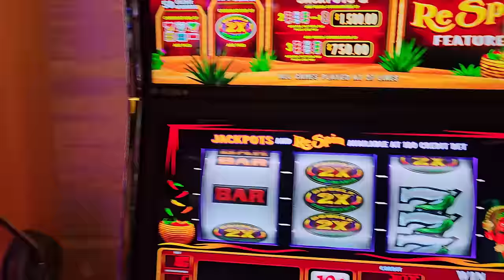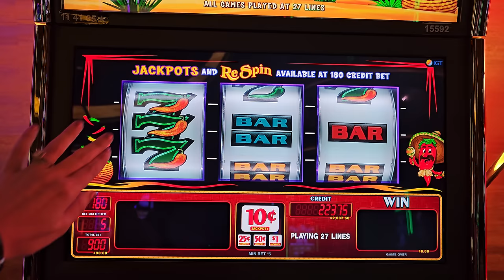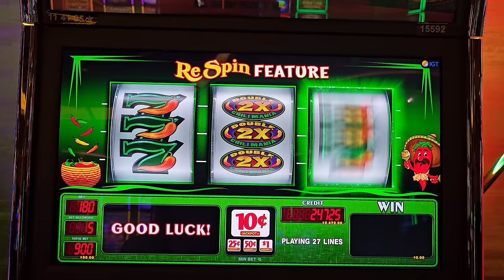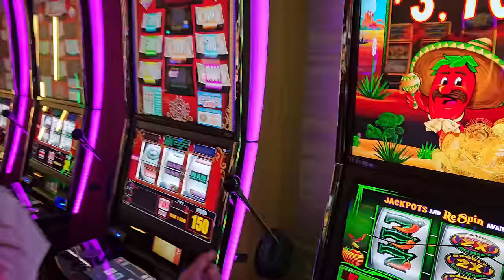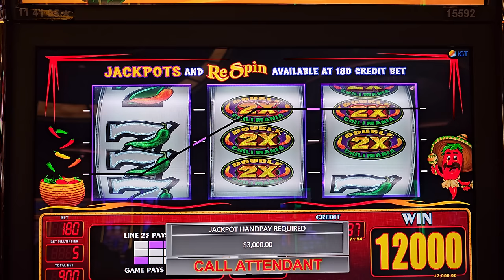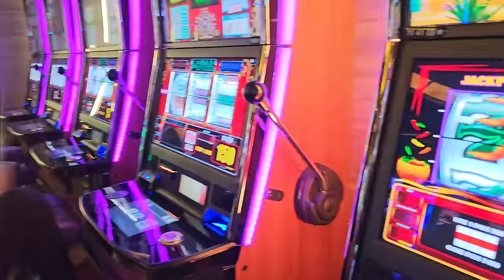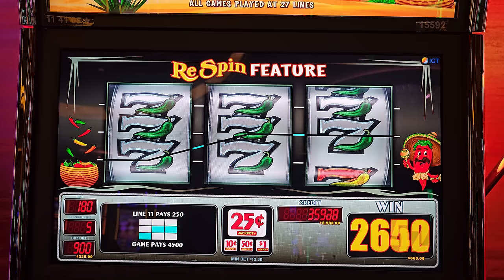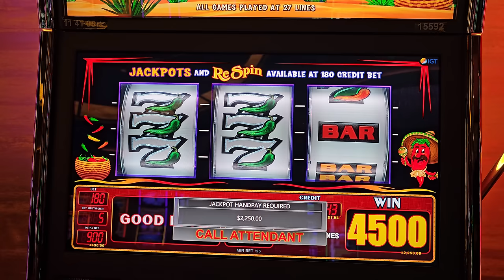$450/Spins Leads To MOST AMAZING Wins EVER on A New Slot!!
Is This GREATEST SLOT Machine Ever Made!? (Insane Run!) Lady Luck HQ is at The Hardrock Hotel & Casino in FL.Today we are playing on Chili mania High Limit Slot Machine. Join Lady Luck HQ as she tests out what could be the greatest slot machine ever made in this insane run! Watch as she hits big jackpots and takes you on a high limit slot adventure at The Hard Rock. If you're looking for the best slots to play at the casino, this is the channel for you!

👀 Want to see more live slot play from lady luck slots on her slot channel --- YOU MUST WATCH THIS NEXT! World's First $1 Million Grand Jackpot Mystery Lamp!!!